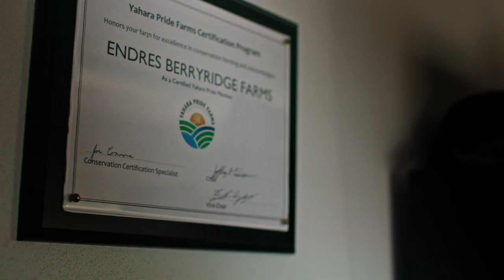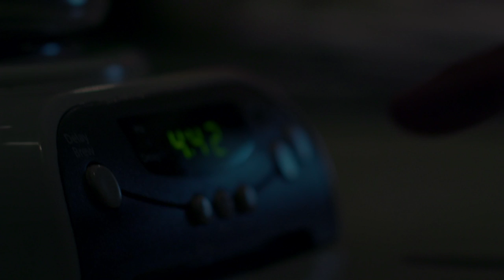A Tribute To Wisconsin Dairy Farmers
Family. Dedication. Passion for what they do. And a love for the land and their animals.

This film is a tribute to the many Wisconsin dairy farmers who work hard every day for the privilege of calling America's Dairyland, home.